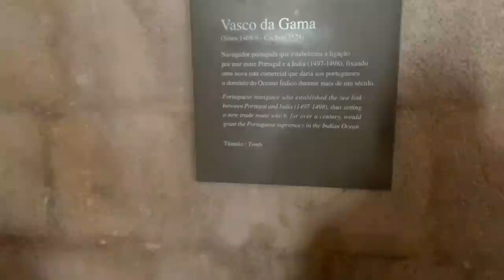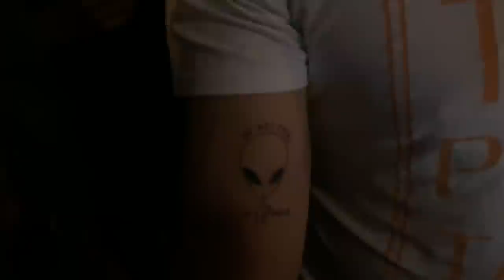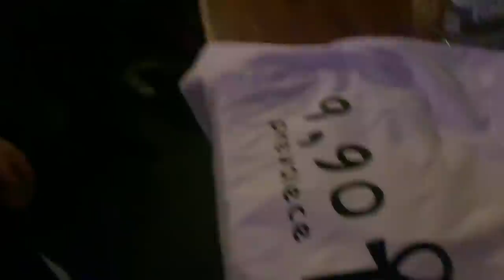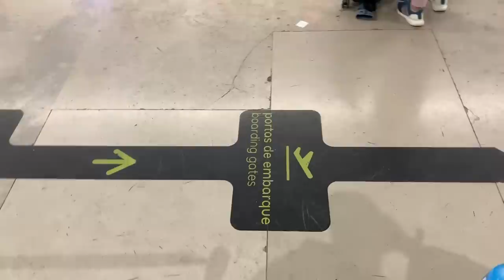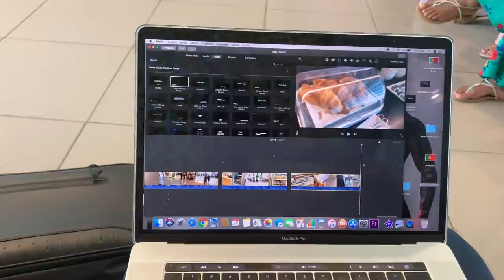DESSA VEZ ELE NÃO CONSEGUIU RONCAR